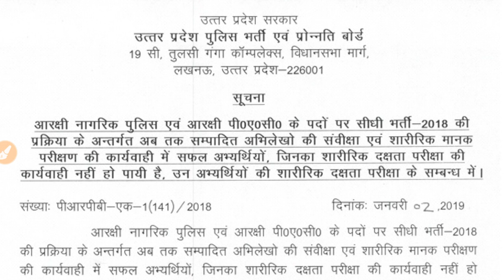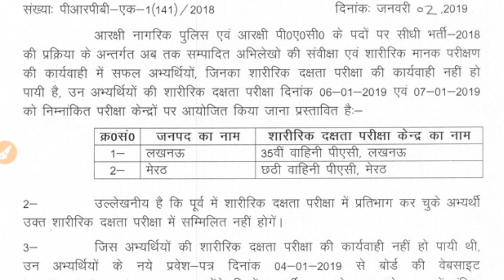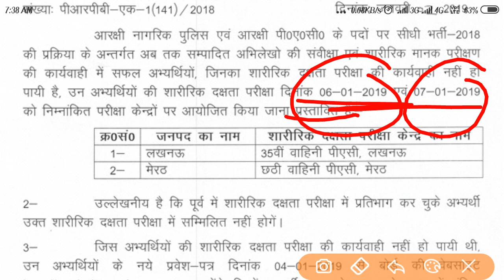उत्तर प्रदेश पुलिस कांस्टेबल मेडिकल तिथि घोषित ।। up police medical test date